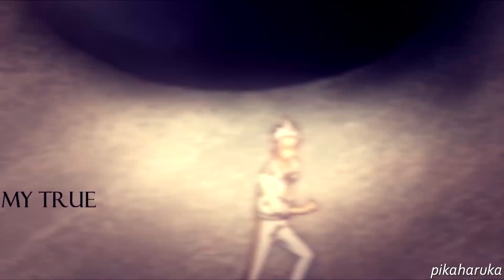TRUE COLORS | 7 YEAR ANNIVERSARY MEP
when you're slightly late due to the stress from dealing with the voltron fans being salty over season 7 but it's ok now.

ok so i'm happy to say i'm so proud of everyone that joined the mep; thank you everyone for participating and i just love every part in this! now enjoy while i celebrate my 7 years as an amv editor here on youtube.

song: "true colors" by zedd feat. kesha

13 | pikaharuka | Izuku "Deku" Midoriya from Boku no Hero Academia
14 | xSweetoKyeForce | Sorey from Tales of Zestiria the X
[killing many assholes at the moment]